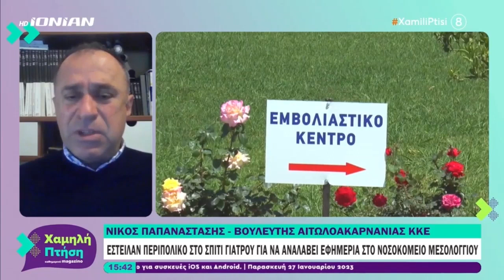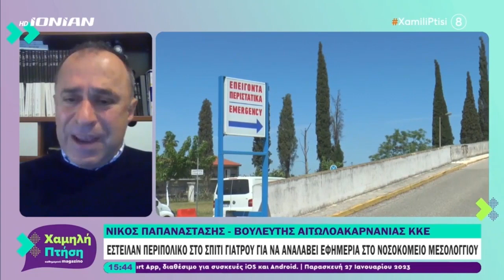Ν. Παπαναστάσης: Εξοργιστικό με τη βια γιατροί να οδηγούνται για εφημερία!